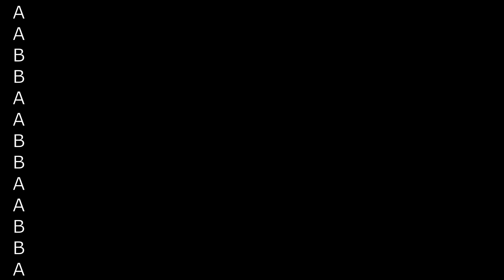STORM AND STONE - Cours et danse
Description des pas pour les cours de l'association Boots Rider

Danse : Storm and Stone
Niveau : Intermédaire (= niveau 2 )
Comptes : Partie A (16 temps) + Partie B (16 temps)
Mur(s) : 4
Chorégraphe(s) : Maddison Glover (AUS) (June 2022)

Phrasé : AA - BB - AA - BB - AA - BB - A